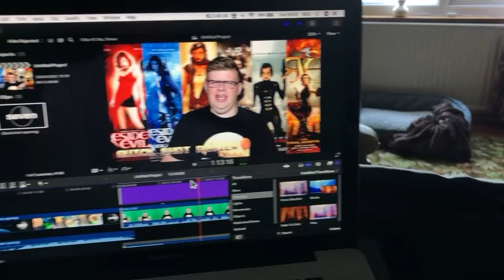Sleepaway Camp 3: Teenage Wasteland Review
Music "Retro" As found on YouTube Free Music :)

Also join us on Facebook

Blogspot: cheapshotentertainment.blogspot,co,uk